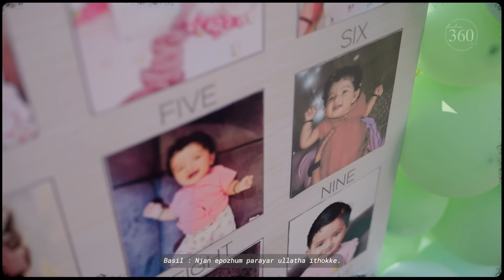Birthday of Hope Elizabeth Basil| Basil Joseph | Eventia Events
Happy bday to our dear Hope!
It’s incredible to think how much she has grown in faith and spirit since that special day.
Witnessing her journey has been a blessing, and we are touched to be a part of it.
Sending Hope our warmest wishes for continued love, laughter, and faith.